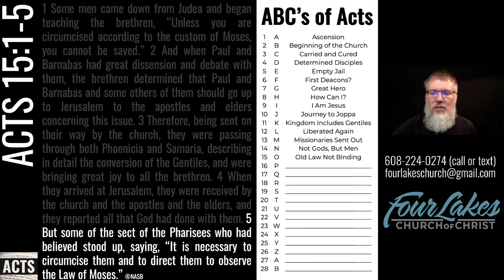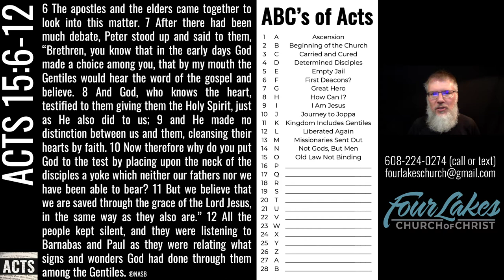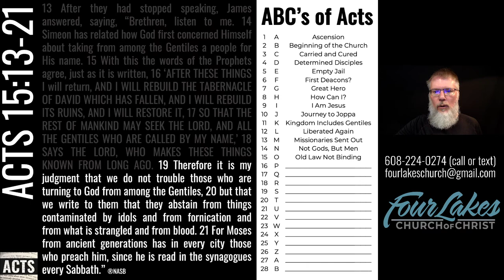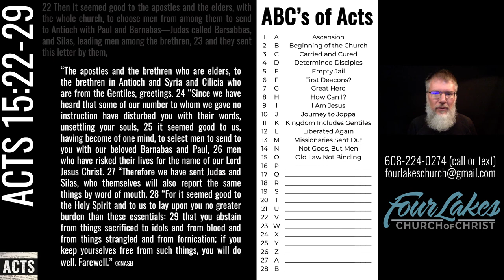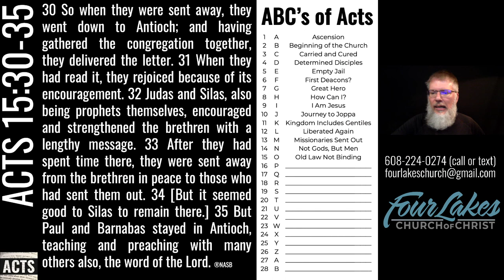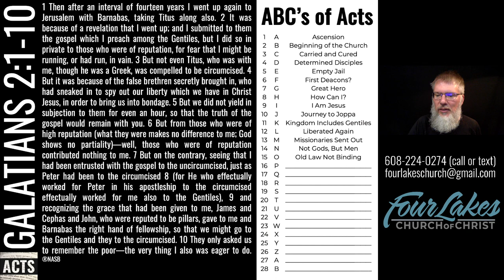Acts 15:1-35 (2021-08-25)